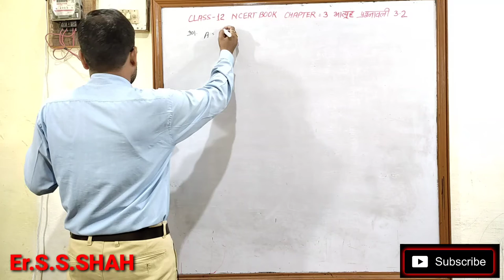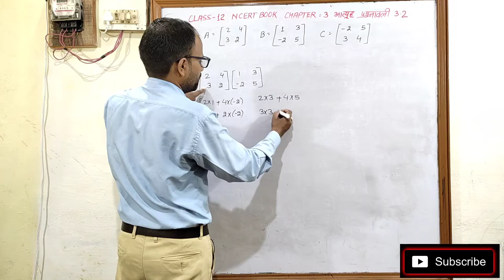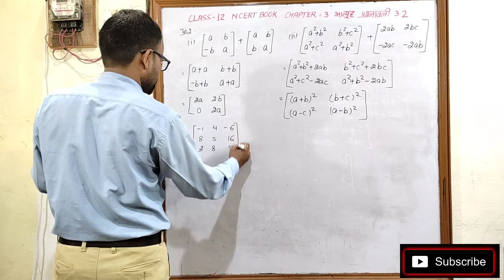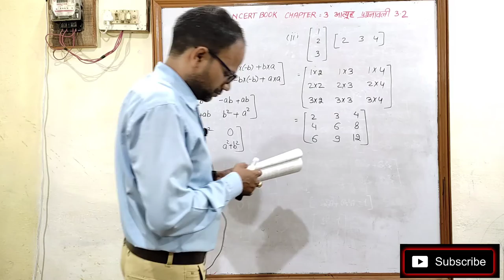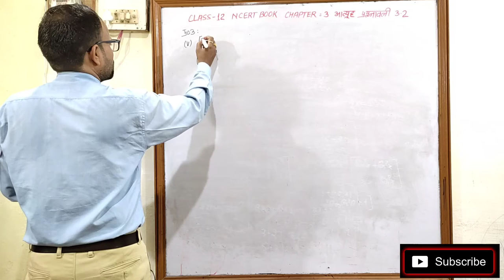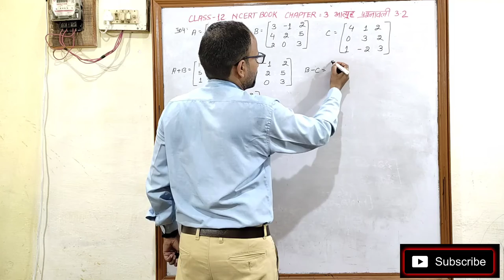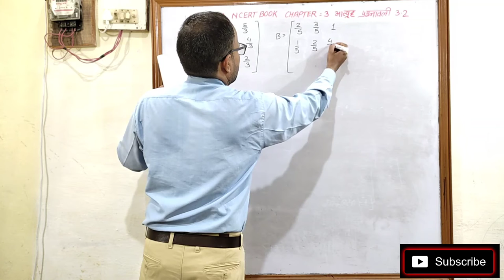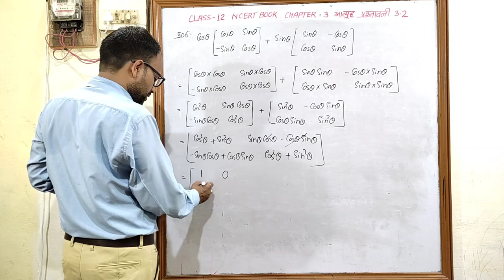आव्यूह Matrices Class 12 Chapter 3 प्रश्नावली 3.2 NCERT हिन्दी माध्यम संपूर्ण हल